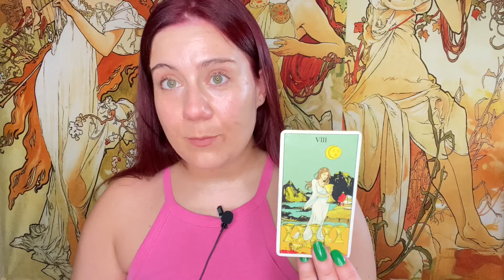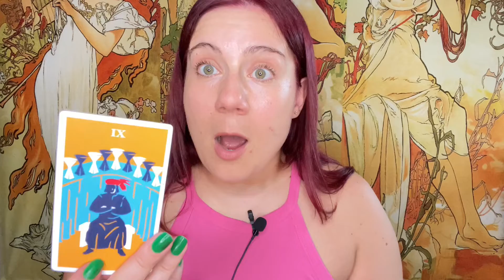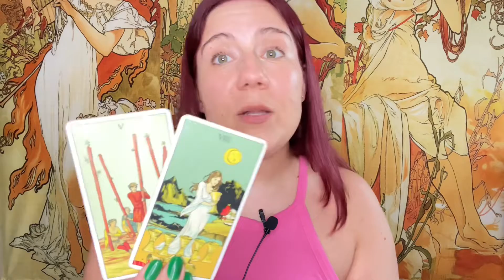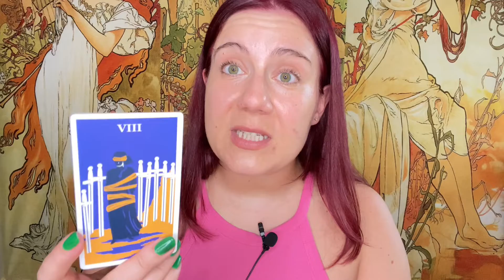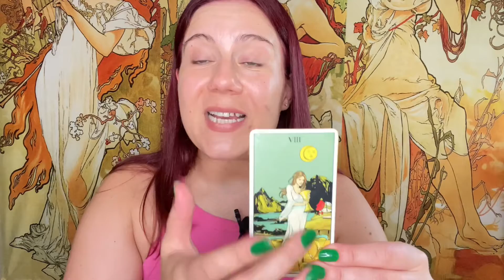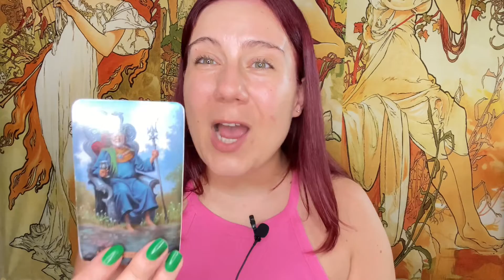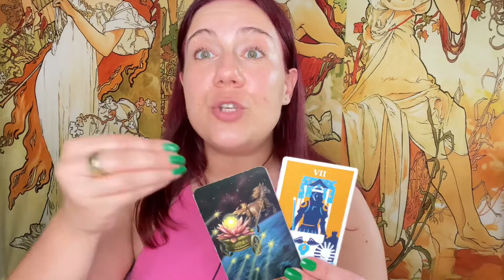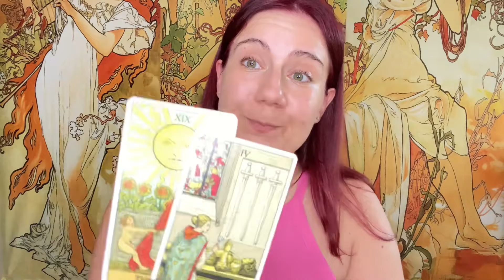AQUARIUS💔-“BE PRESENT TO RECEIVE THESE PRESENTS🎁❤️!” LOVE TAROT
Hi and WELCOME LOVELY SOULS!
We are here to grow and expand out consciousness 🙏✨
You were guided here by the universe and it’s beautiful synchronicities!
This is for my gorgeous AQUARIUS Sun, Moon and Rising ❤️ or even Mars!
The guidance here Is to tap Into our own Power and Magic, get Aligned and attract MIRACLES 🌿
There is only ONENESS 🤙
Love and Light 🫂
NAMASTE 🙏